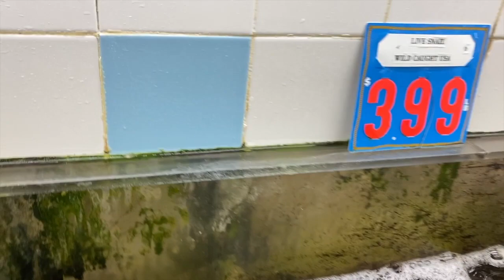GIANT LOBSTER INSTEAD OF FLOWER AS WEDDING ANNIVERSARY GIFT | MUKBANG SEAFOOD BOIL ON RV | GIVEAWAYS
It's our wedding anniversary week. We usually go to our favorite seafood buffet restaurant. Since it is close right now, we just have to make our own seafood boil. Instead of gifting her flower i bought my wife lobster, crabs, shrimps and mussels. We both enjoyed it.

We will pick FIVE winners of Face Shield(5 pcs/winner)

JMARTZFACESHIELD